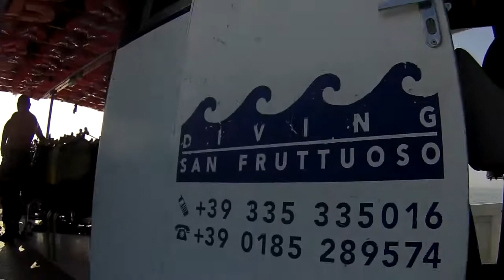6 september Portofino dives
6 september 2014 - Carega Portofino spot dive ( Secca Gonzatti )